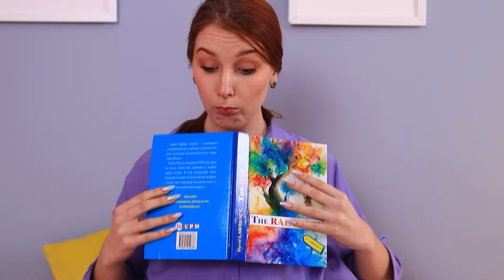Reich Schwanger vs Arm Schwanger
Reich zu sein hat natürlich viele Vorteile. Und wenn man schwanger ist, dann erst recht!